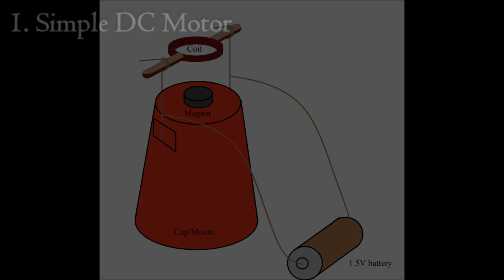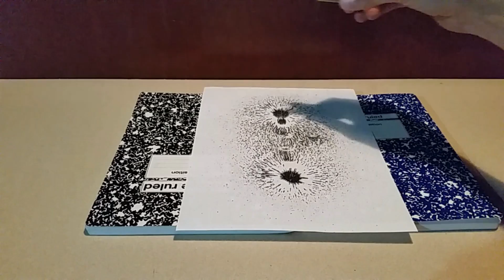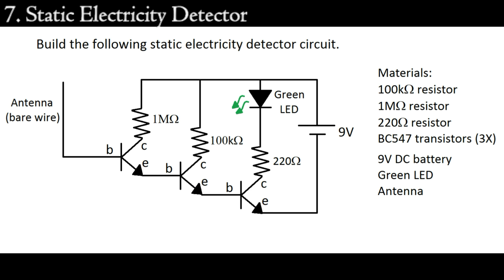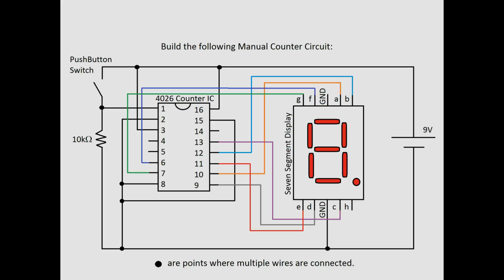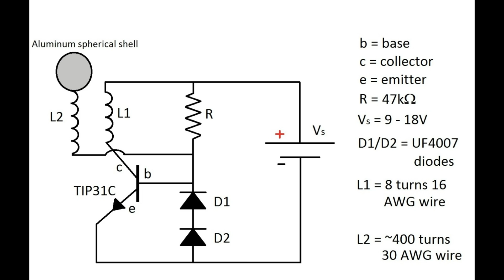10 Amazing Experiments with Electricity and Magnetism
Experiments:

1. Simple DC Motor
2. Magnetic Field Lines with an Inductor
3. Magnetic Field Lines with a Magnet
4. Magnetic Field Lines in a Fluid
5. Chain Reaction of Steel Wool and 9V Battery
6. Randomly Oscillating Magnetic Pendulum
7. Static Electricity Detector
8. Make a Compass at home
9. Manual LED Counter
10. Mini Tesla Coil

C Major Prelude 2:13 Bach